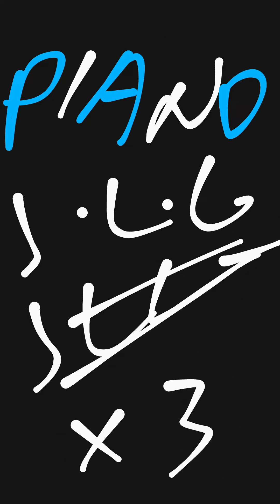Piano !!! Sobriété X3 !!! J.L.G